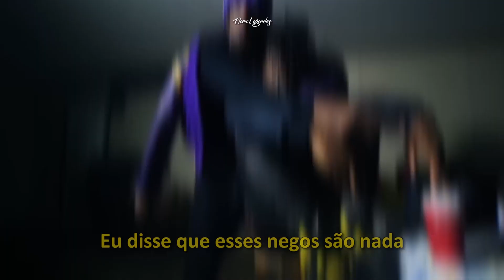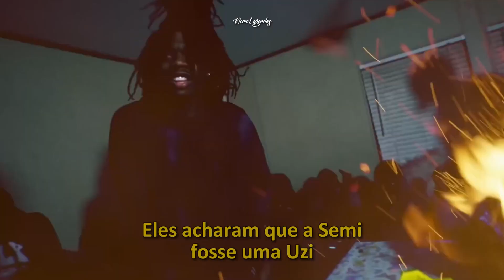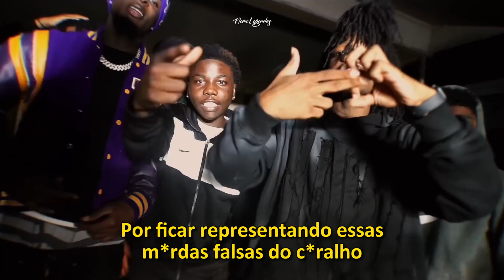Double D Cooter ft. SG Chapo - 80k (Diss Bleedas) (4KT)